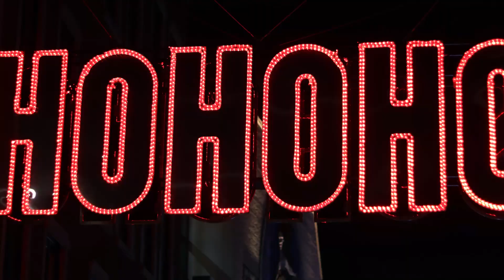Happy Christmas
This message is a living testimony to the hard work and collaboration of many people, whom we would like to take this opportunity to thank for their loyalty and dedication to LW.  We would particular like to thank all our clients, who have used LW to advertise their products and services, as well as the publicity agencies who have placed their trust in us and have recommended our postcards as an effective advertising media. Our thanks also goes out to all LW distribution outlets. We are equally grateful to our suppliers, who have proven themselves capable of meeting our high quality standards. We extend our warm thanks to all members of the LW working team. For all the people that work here at LW, we aim to represent more than just a job, by supporting the personal and professional development of our employees. Our mission, as always, is to offer our clients a reliable publicity medium based on high-quality products, vanguard designs an excellent services at a competitive prices. We put love and passion into our work and are committed to Puerto Vallarta, to Mexico and its people.

Happy Holidays!